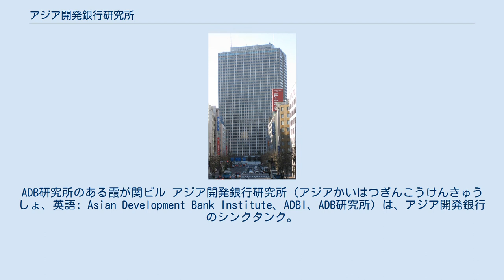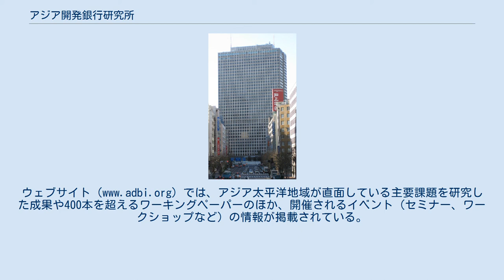アジア開発銀行研究所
ADB研究所のある霞が関ビル アジア開発銀行研究所（アジアかいはつぎんこうけんきゅうしょ、英語: Asian Development Bank Institute、ADBI、ADB研究所）は、アジア開発銀行のシンクタンク。
アジア太平洋地域における効果的な開発戦略の策定と、アジア開発銀行加盟国に対する開発運営の支援を行うため、シンクタンク機能を持つアジア開発銀行の補助機関として1997年に設立された。
日本政府が設立・運営基金を拠出しており、日本の政府機関の多い千代田区霞が関の霞が関ビルに所在する。
アジア開発銀行研究所は、開発に関する情報・知識の創造・普及において、アジア太平洋地域で中心的な役割を果たすようになってきており、世界の専門家、研究者、シンクタンク、政府機関などとの広範なネットワークを築いている。
現在の所長は、慶應義塾大学名誉教授の吉野直行が務めている。
 1996年5月に開かれたアジア開発銀行の第29回年次総会において、アジア開発銀行加盟開発途上国政府や開発研究所の幹部・職員の能力強化が必要であるとして、日本政府がアジア開発銀行研究所の設立及び運営資金を拠出することを提案した。
この提案は9月24日に承認され、1997年12月10日にアジア開発銀行研究所が発足した。
 研究所の初代所長には、フィリピンの経済学者ヘスス・エスタニスラオ（Jesusu Estanislao）が就任した。
 アジア開発銀行研究所はアジア開発銀行の補助機関であり、アジア開発銀行の総務会がプログラムと予算の承認をおこなっている。
2014年12月31日までの日本の累計拠出約定額は240億円となった。
 研究、人材育成・研修、アウトリーチと知識管理の三つを事業として行っている。
 研究事業：　アジア開発銀行研究所は、開発研究や政策策定に重要で戦略的な意義を有する開発問題について研究を行っている。
ノーベル賞受賞者などの著名な専門家による講演を開催するほか、アジア太平洋地域での政策策定能力を強化するための書籍や論文を公表している。
 人材育成・研修事業：　アジア開発銀行研究所は、アジア開発銀行の開発途上加盟国政府や政府機関の幹部・中堅職員の開発管理能力の強化に努めており、加盟国の政策担当者が適切な政策を策定し、効果的に実施するための支援を行っている。
アウトリーチと知識管理事業：　アジア開発銀行研究所では、過去の研究、研修、セミナー、会議等の成果を、マスメディアや定期刊行物をはじめ、ウェブサイト（